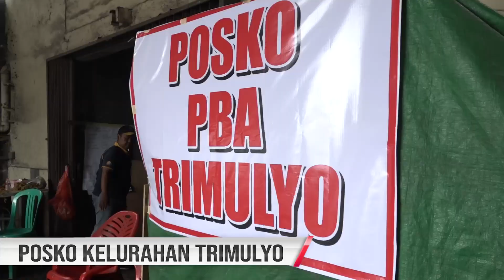POSKO KESEHATAN KECAMATAN GENUK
Pemerintah Kota Semarang tidak hanya memberikan bantuan sembako, melainkan juga memberikan bantuan kesehatan terhadap korban banjir.

Terdapat beberapa posko kesehatan di Kecamatan Genuk yaitu:
- Posko Kelurahan Trimulyo
- Posko Kelurahan Terboyo Wetan
- Posko Kelurahan Genuksari

Tujuan diadakannya posko tersebut adalah untuk mengecek kesehatan dan memberikan pengobatan kepada masyarakat setelah terjadi banjir di Kota Semarang.